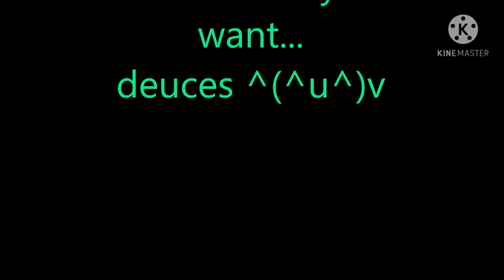Garrett Clayton TikTok Compilation #1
i love him sm ♡♡♡

follow garrett on tiktok @garrettclayton91